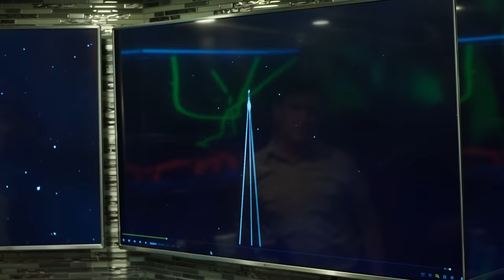CATASTROPHIC MISTAKE During Dangerous Experiment | The Secret of Skinwalker Ranch (Season 3)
The team conducts the biggest experiment ever performed on Skinwalker Ranch, in this clip from Season 3, "Closer Encounters."

Find out more about the show and watch full episodes on our

Watch all new episodes of The Secret of Skinwalker Ranch, Tuesdays at 9/8c, and stay up to date on all of your favorite The HISTORY Channel shows

Anchored by never-before-seen footage of the ranch and what it contains, the series will feature a team of scientists and experts who will conduct a daring and thorough search of this infamous 512-acre property located in Utah’s Uinta Basin in an attempt to find out the ‘who?’ ‘what?’ and ‘why?’ behind more than 200 years of UFO and paranormal related mysteries.